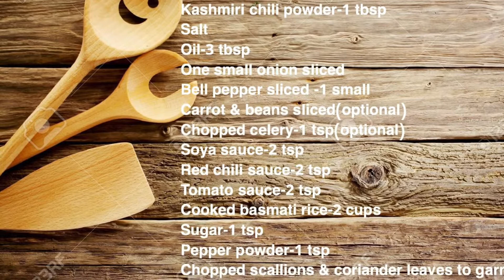Gobi Manchurian Fried Rice || Cauliflower Rice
Music in this video
Listen ad-free with YouTube Premium
Song
Force
Artist
Alan Walker